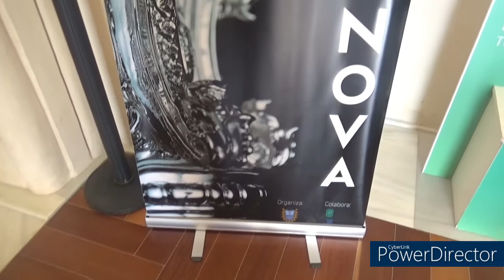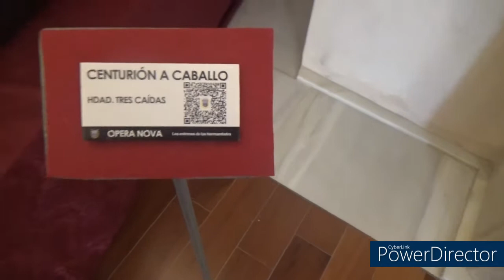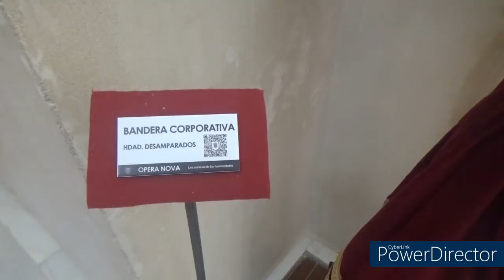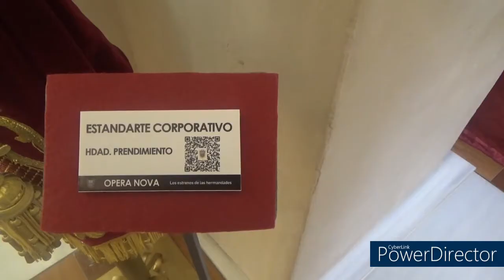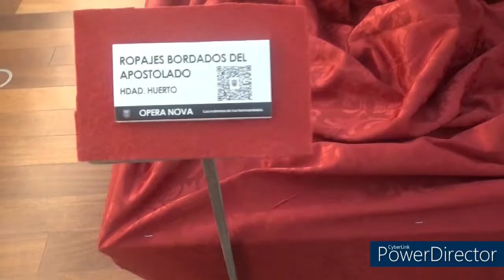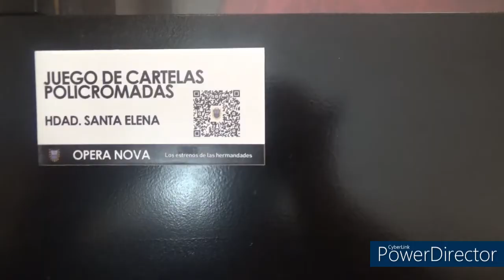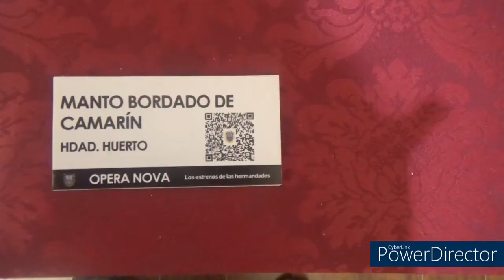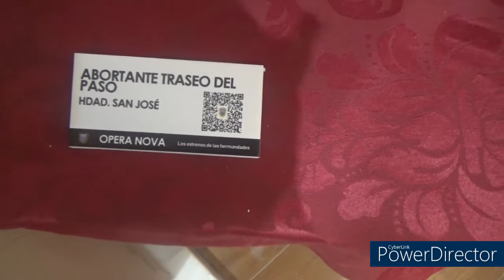Exposición "Opera Nova" / Estrenos de las Hermandades/ San Fernando 2022 Parte 1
Opera Nova. Los estrenos de las Hermandades y Cofradías de San Fernando de Cadiz